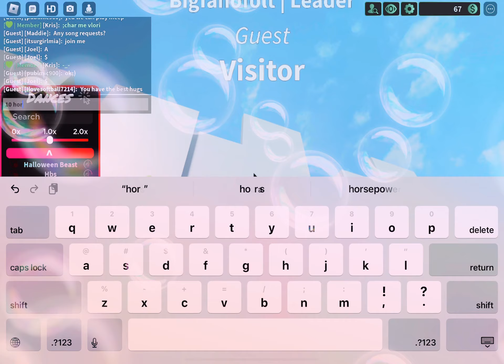2 minutes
Tell me if I did anything bad